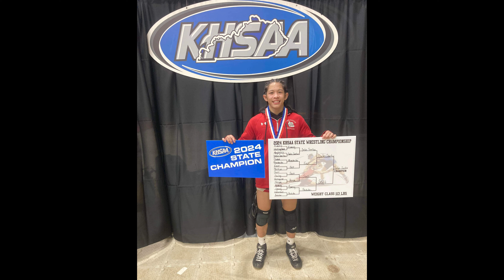State Wrestling Championship match review w/ Christian Delos Santos (John Hardin; 2024 113 lbs.)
Christian Delos Santos, the 2024, 113 lbs. KHSAA State Wrestling champion from John Hardin high school joins me to review his state finals match video.